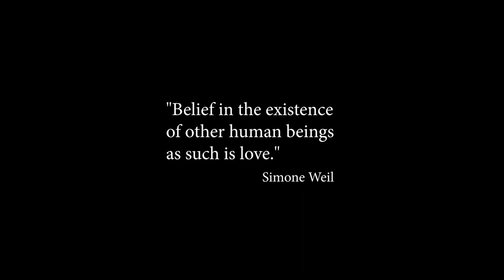Undocumented love -teaser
Belief in the existence of other human beings as such is love.
- Simone Weil -

Undocumented love is a documentary theatre project focusing on different situations which a large and growing number of undocumented people face in today's Europe and its borders. We are interested in the experience shared by many refugees of a childhood spent in a conflict zone, and in the civil activists who are helping undocumented families in different countries. For the purpose of developing the script we have carried out interviews with people from refugee backgrounds in Finland, England, Germany, Serbia, Turkey and Lebanon. The script will be devised from various source materials and staged with a cast representing artists from different backgrounds. Documentary material will be transformed into a performance during the process. At the core of the project is the question of identity: What conditions and treatment do people have to tolerate in their bid for the right to exist? How does this change their perspective on life? What is it like to live a childhood in exile? What is it like to live in detention center?

The field work has also included circus and theatre workshops for Syrian refugee children in Turkey. The cast contains artists with refugee backgrounds, with whom The Finnish National Theatre collaborated in its previous production, critically acclaimed Other Home. Angela al Debs from Syria is invited to the project as part of the safe haven program of the Artists at Risk institution.

Undocumented love will premiere in the Omapohja stage of the Finnish National Theatre in early 2020. After the premiere it will tour in different European cities.

UNDOCUMENTED LOVE -TEAM
Director and concept design: Jussi Lehtonen
Script and concept design: Kati Kaartinen
Movement: Kalle Lehto
Performers: Angela al Debs, Bakr Hasan, Kalle Lehto, Mohammad Manla, Marja Salo
Set and costume design: Katri Rentto
Sound design: Sanna Salmenkallio, Ali Saad
Lighting design: Eero Alava
Producer: Roosa Vaverka
Video teaser: Pyry Hyttinen

PROJECT PARTNERS
Artists at Risk
An institution that facilitates safe passage to persecuted artists from their countries of origin, hosting them at “AR-Residencies” and curating related projects, including the “AR Pavilion”.
Race Horse Company
The Finnish Institute in London

Jussi Lehtonen
Artistic designer and director of Touring Stage The Finnish National Theatre

Roosa Vaverka
Producer The Finnish National Theatre
roosa.vaverka@kansallisteatteri